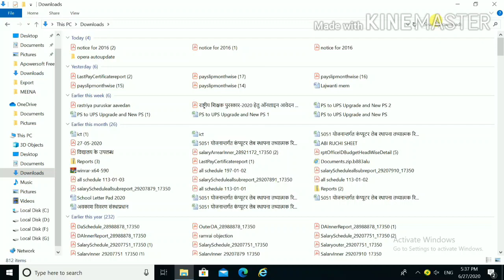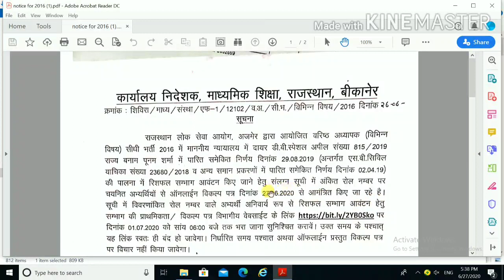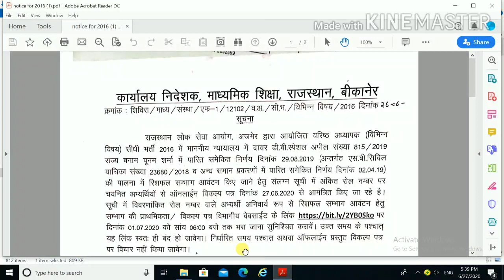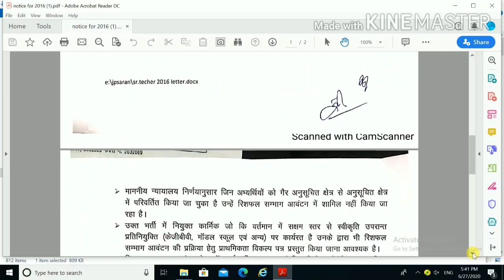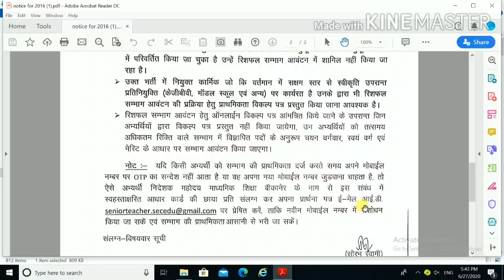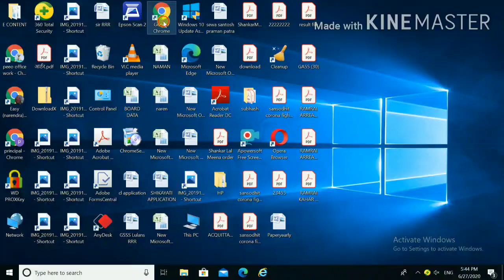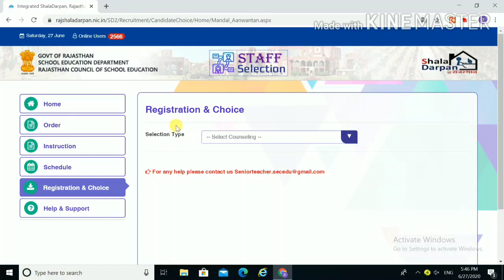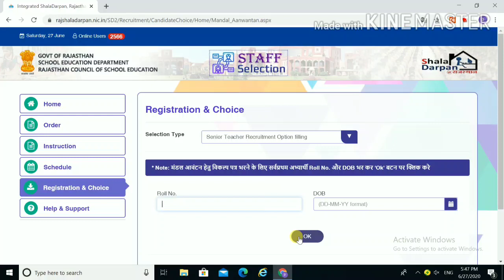second grade teachers 2016 reshuffle sambhag aavantan hetu vikalp patra